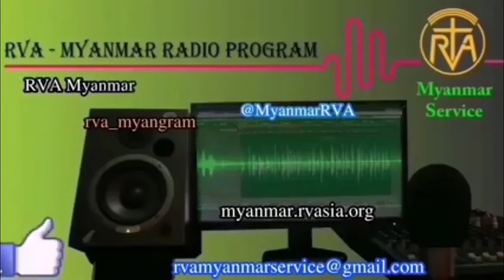MYANMAR PROGRAM 19 June 2021 အာဗီအေမြန်မာဘာသာ မိနစ် ၃၀ ရေဒီယိုအစီအစဉ် ၁၉၊ ၆၊ ၂၀၂၁ စနေနေ့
MYANMAR PROGRAM 19 June 2021 အာဗီအေမြန်မာဘာသာ မိနစ် ၃၀ ရေဒီယိုအစီအစဉ် ၁၉၊ ၆၊ ၂၀၂၁ စေနနေ